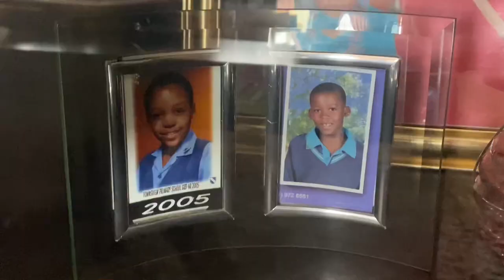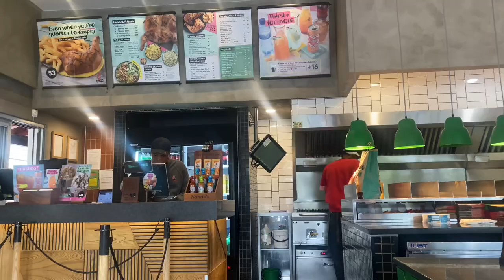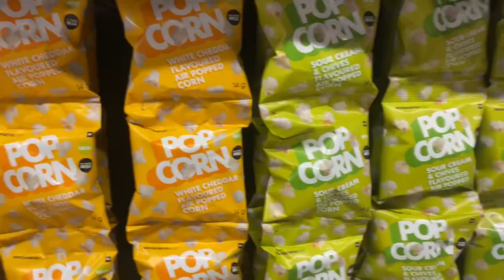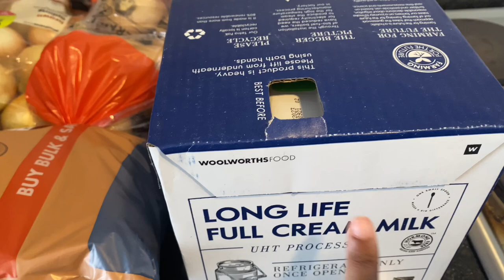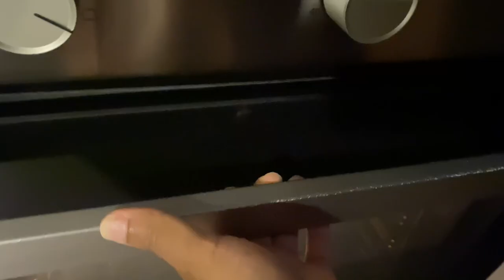VLOG: Girls Night out after a heartbreak, Woolworths Grocery haul, Cooking and more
This channel is focused on lifestyle, taking care of yourself mentally and physically and motherhood.